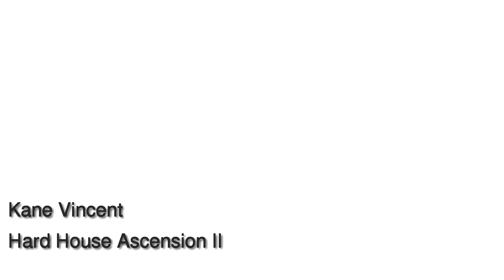Kane Vincent - Hard House Ascension II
A selection of some of the finest hard house released from July to December 2014!

1. Brainstorm (Original Mix) - Tom Urwin
2. You Twat (Gold Mix) - Toffidge
3. Tatty Bojangles (Fruit Machine Remix) - Ross Homson
4. Jurasick (Original Mix) - Dave Owens & Andy Farley
5. Yo DJ (Original Mix) - Wayne G
6. Get Crazy (Original Mix) - Cut-Up
7. Stupid Damn Piano (Original Mix) - Random But Raw
8. Buck Fizzer (Original Mix) - Random But Raw
9. The Effect (Original Mix) - Mark Hard & James Nardi
10. The Gospel (Original Mix) - Tom Parr
11. The Surgery (Original Mix) - Dirty Doc
12. Hoover You (Nikkdbubble Remix) - Kinermanic
13. Designer Vagina (Original Mix) - Dirty Doc
14. Angel - James Nardi
15. Clicky (Original Mix) - Nikkdbubble